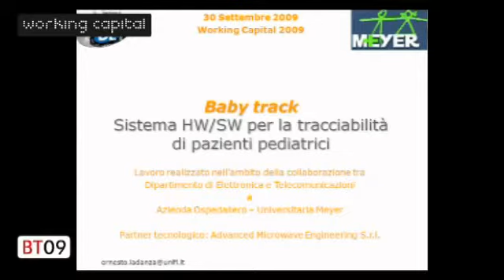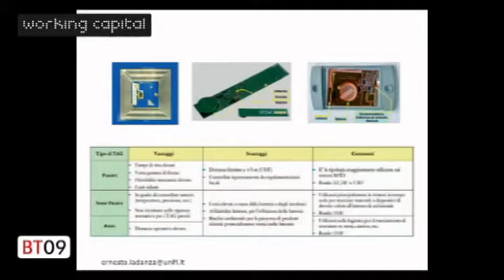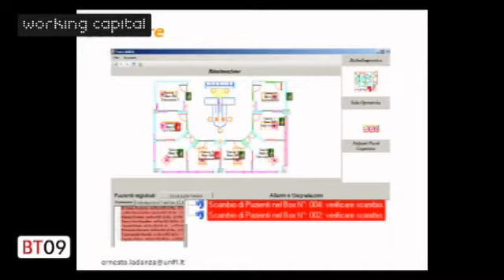Ernesto Iadanza - Working Capital Firenze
Telecom Italia Working Capital - Barcamp Tour. Firenze - 30 settembre 2009.